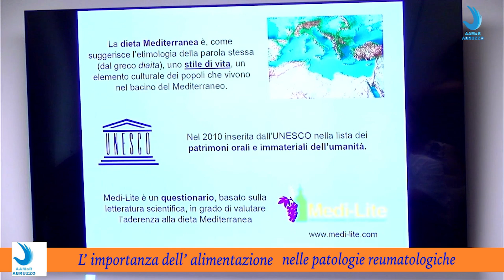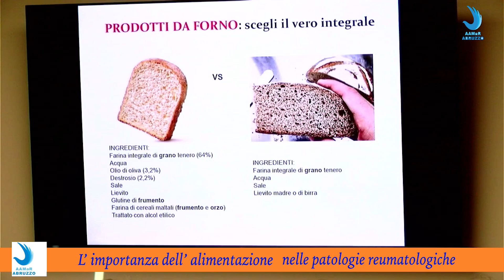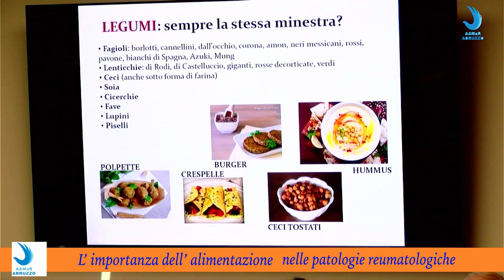A.A.Ma R. : "Dott.se Amalia Scuderi & Micaela Gentilucci ; L' importanza dell' alimentazione